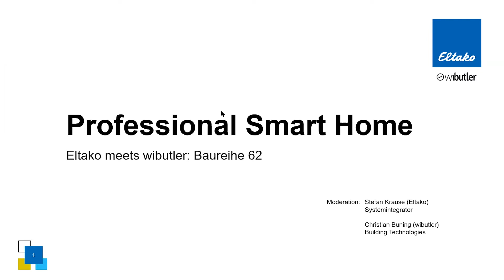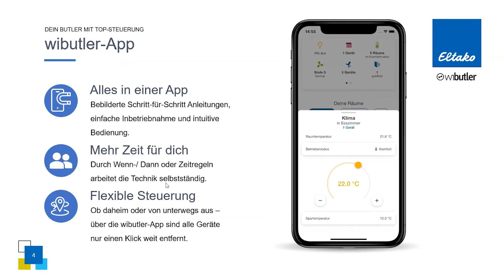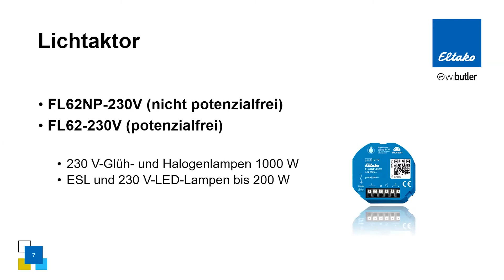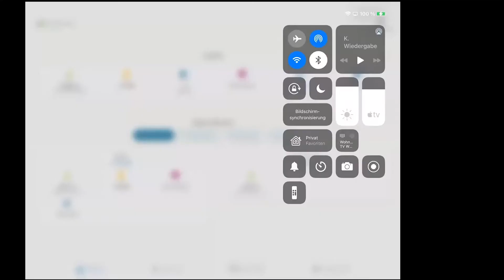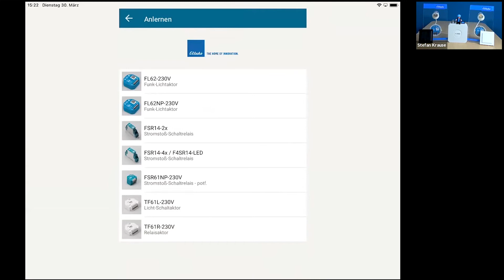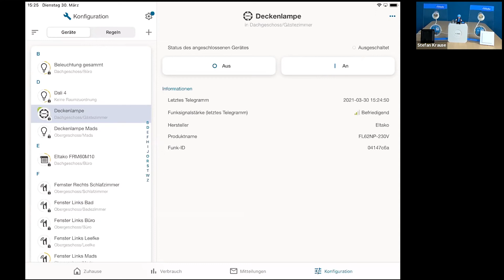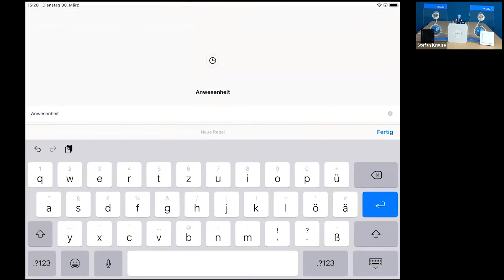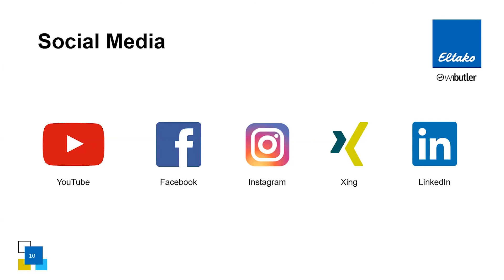Webinar I wibutler meets Eltako: Baureihe 62 I German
In diesem Webinar behandeln wir das Thema "wibutler meets Eltako: Baureihe 62".

01:50 wibutler-Produktformel
02:50 wibutler pro
04:30 wibutler-App
05:28 wibutler alliance
07:05 dezentrale Installation
08:05 Lichtaktor
10:10 Universal-Dimmaktor
11:24 Jalousie- und Rollladen-Aktor
13:00 Live-Demo
26:48 Social Media